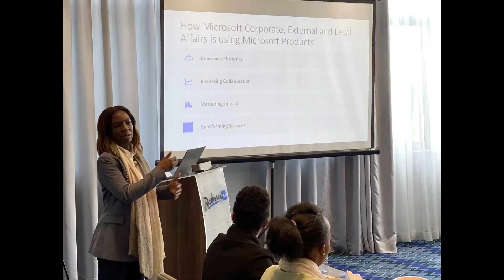LPMS Session 7 Digital Transformation and Your Practice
A real eye-opening session on the digital transformation tools we have right in front of us. Have a look in the box, there is a lot inside that will surprise you. Thank you Google and Microsoft for supporting this session.